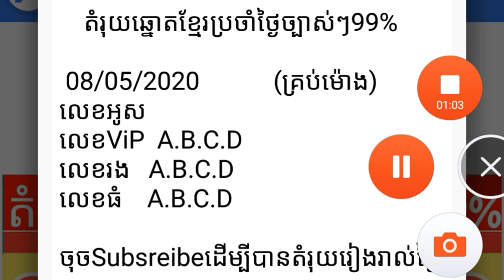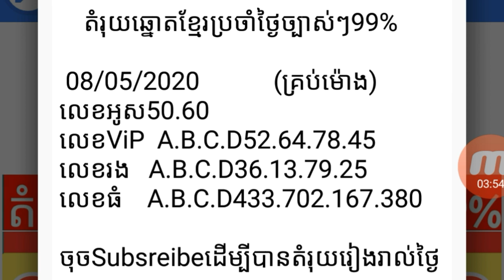How to look at number today 08/05/2020 by ឈ្នះៗ លេខViP99%